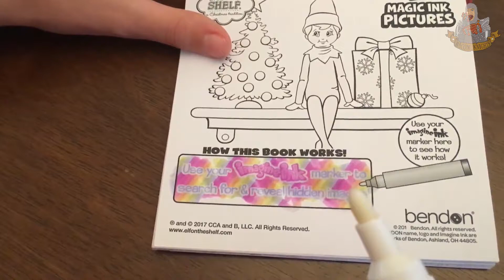Elf on the Shelf - Give us Magic Marker Books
Our Elves on the Shelf brought us some cool Magic Books with Magic Markers

The Elf Tradition

Have you ever wondered how Santa knows who is naughty and who is nice? The Elf on the Shelf® -- A Christmas Tradition is the very special tool that helps Santa know who to put on the Naughty and Nice list. This interactive holiday hide-and-seek tradition is perfect for children and families of all ages.

For more in on Elf on The Shelf check out their web site:

TIPS Are Always Appreciated, Not required. Want to help out the stream or Server? All contributions will be turned back into making the stream or Servers better or for Giveaways... Thank you in advance.

➜ Buy Bacon Tshirts!